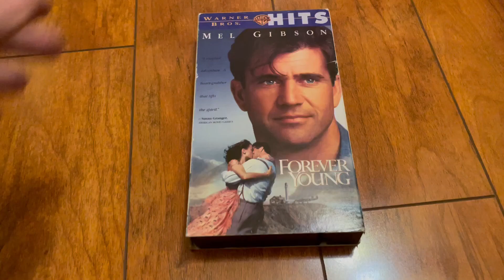Forever Young 1998 VHS